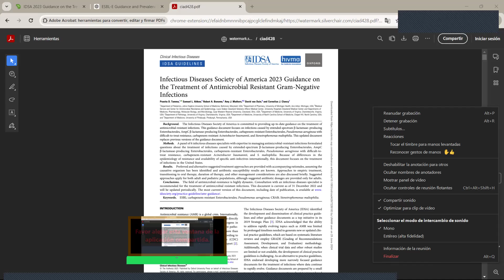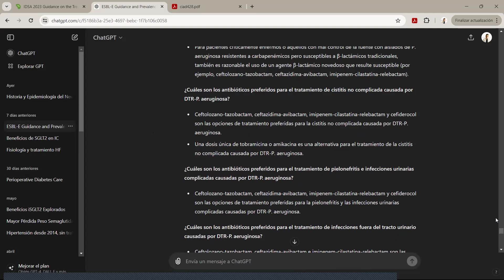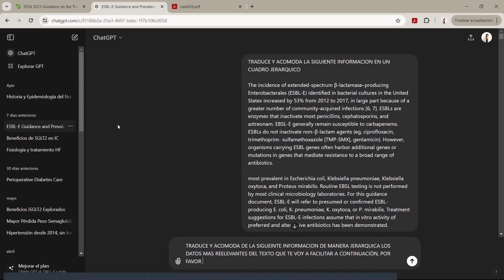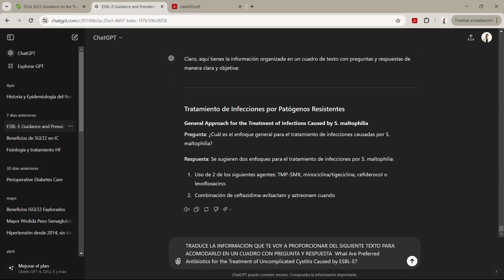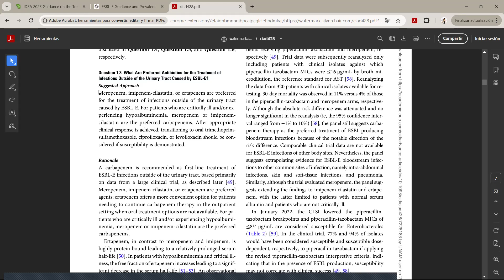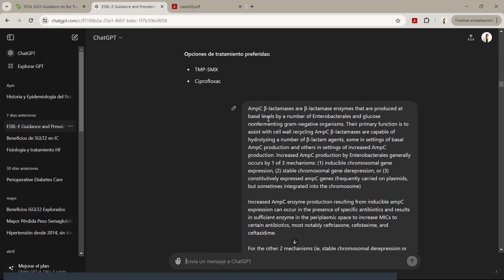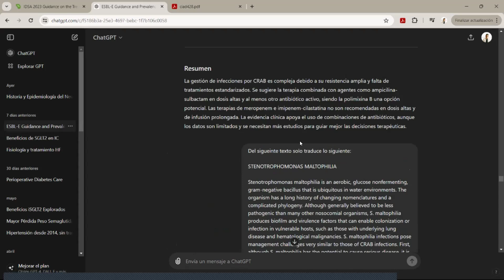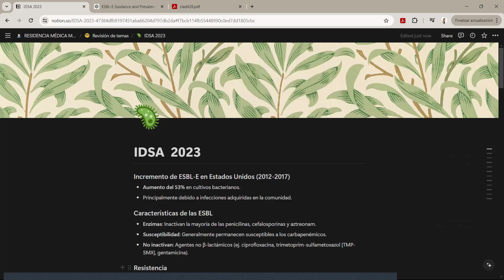Analiza, lee y resume guías y artículos más rápido con IA